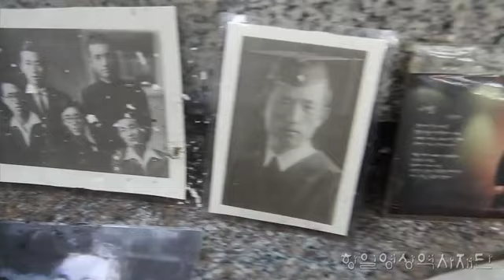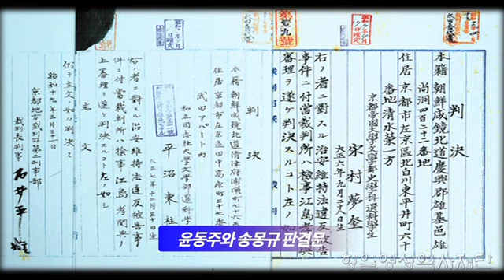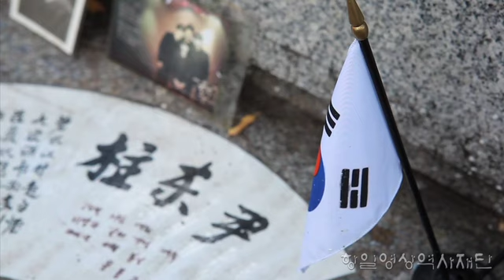[독립운동 해외유적지] 일본 교토 윤동주 시비(도지샤 대학)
일본 교토 윤동주 시비(도지샤 대학)

윤동주가 일본 유학 당시 다닌 대학교이다.
1942년 재학중에 일본 치안유지법을 어겼다는 이유로 고종사촌인 송몽규와 함께 후쿠오카 형무소에 수감.
그곳에서 사망했다.

제공 : 항일영상역사재단(2016.12)